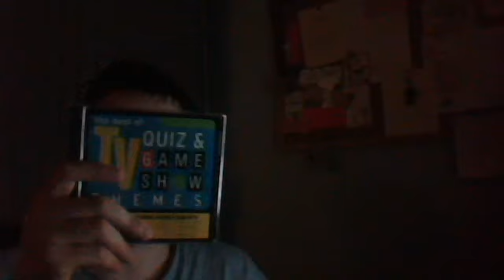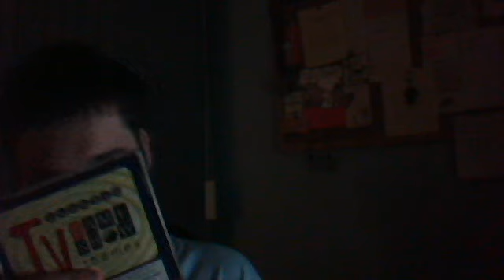two cool Christmas pickups/a history lesson on game show themes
Tonight I show off two things I got for Xmas(I'm not doing an official vid till I order some stuff that I want) and if you followed this channel you KNOW I'm giving you your FDA requirement of GAME SHOWS :)

I show two game show theme discs that I got and go into history of some of the shows and the themes they are associated with so I do apologize for the length of said video